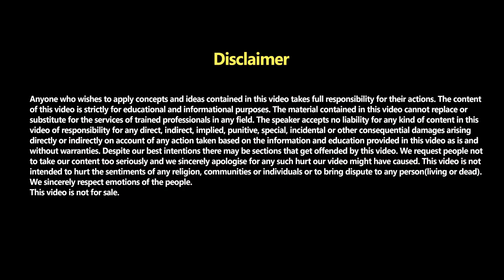Activate healing power of your brain..रहेंगे हमेशा स्वस्थ